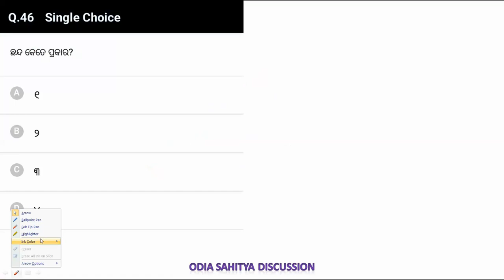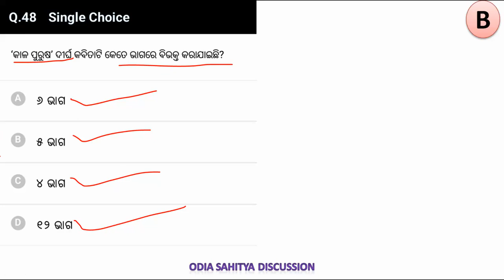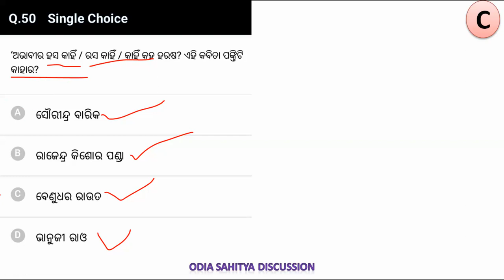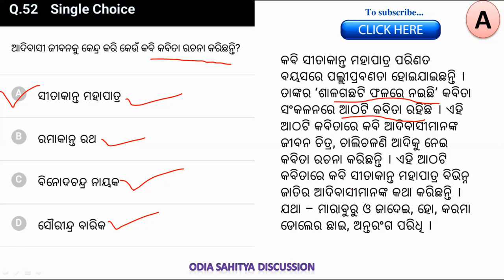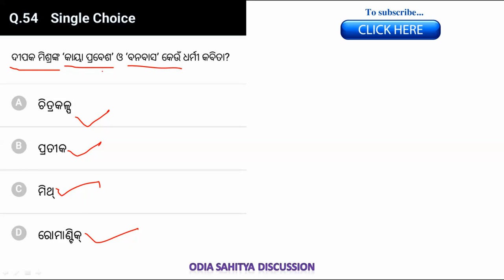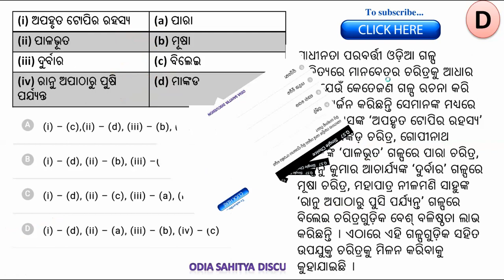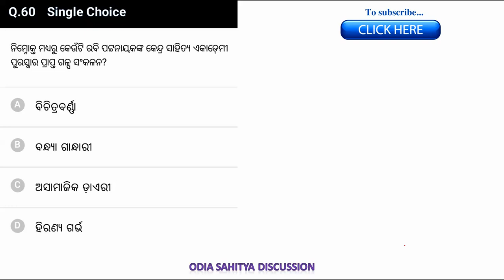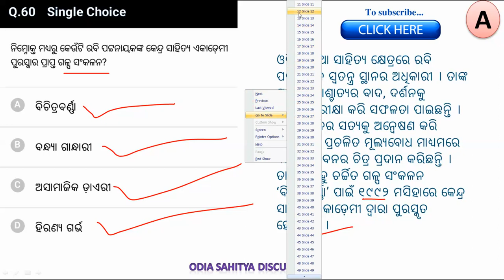UGC NET/JRF ,PG ENTRANCE ODIA ,ସମ୍ଭାବ୍ୟ ପ୍ରଶ୍ନ- 4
JOIN TELEGRAM CHANNELE

ଓଡିଆ  ଭାଷା କୁ ଭଲ ପାଉଥିବା ଓ ଓଡିଆ ଭାଷା ସାହିତ୍ୟ ବିଭାଗରେ ଅଧ୍ୟୟନ କରୁଥିବା ସମସ୍ତ ବିଦ୍ୟାର୍ଥୀ ମାନଙ୍କ ପାଇଁ ଏହି ଚ୍ୟାନେଲ ର ସମସ୍ତ ଭିଡିଓ ଉପଯୋଗୀ ହୋଇପାରିବ ମୋର ଆଶା ଓ ବିଶ୍ବାସ ।

ଯଦି କୌଣସି ତ୍ରୁଟି ଥାଏ କମେଣ୍ଟ ମାଧ୍ୟମରେ ଜଣାଇବେ  ।

PDF ପାଇଁ ଆମ TELEGRAM GROUP ରେ JOIN କରନ୍ତୁ ।